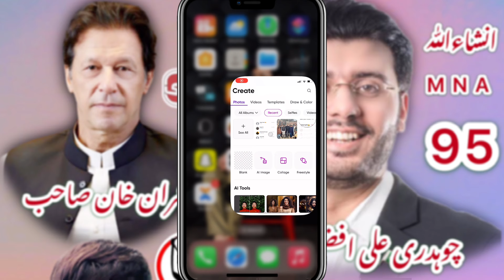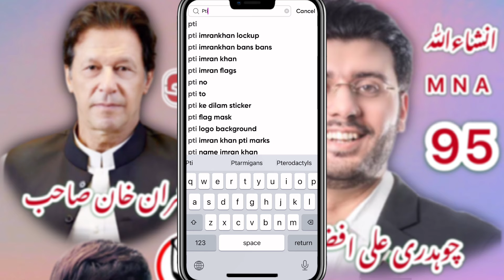How To Create A poster in Mobile 🔥 | PTI flex Kaise banaye Mobile se | killer editor 65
In this video i have told you wich you can make poster on mobile by very simple method .

Original video:
Muhammad Furqan

Yours searches:

PTI flex Kaise banaye Mobile se
How To Create A poster in Mobile Phone
PTI kay leay Poster Bnaay Free main
poster banane ka tareqa
how to make poster on mobile
politics poster kese banate hn
penaflex on mobile
picsart editing
tik tok video
tik tok editing poster
eid mubarak poster
panaflex banane ka tarika
pena flex on mobile
video editing
Pti video
Pti poster
flex Kaise banaye Mobile se
How To Create political banner in Mobile
flex banane ka tarika mobile
poster banane ka tarika mobile se
how to make political banner on pixellab
how to create banner in mobile
how to make flex on mobile
political banner
how to make election flex on mobile
how to make political poster
create a poster on mobile
how to create a political banner in mobile
Hindi Urdu
Killer editor 65